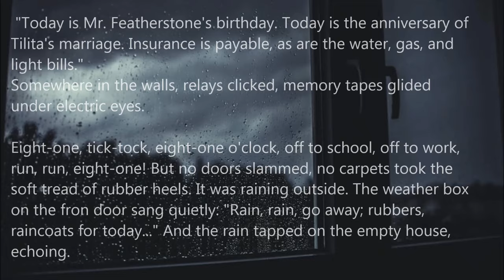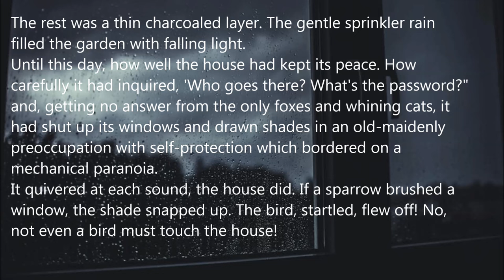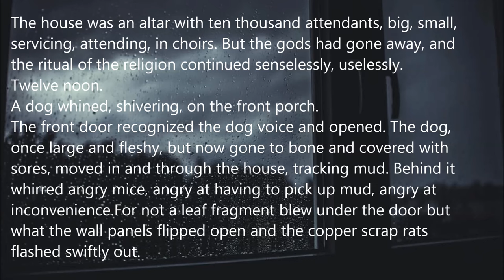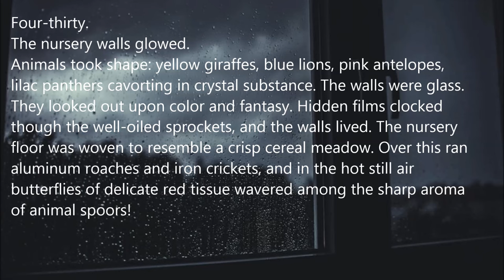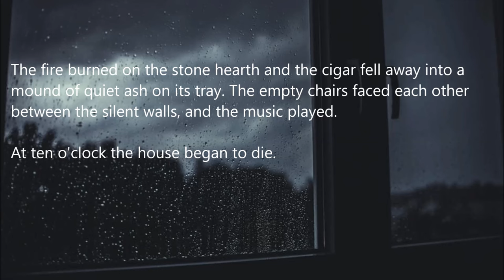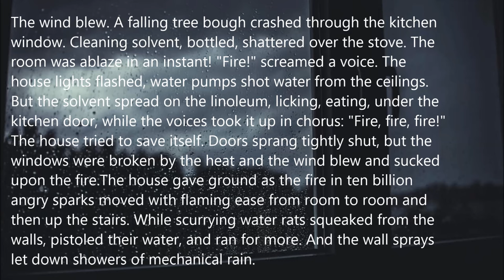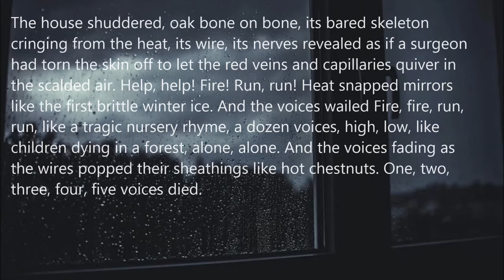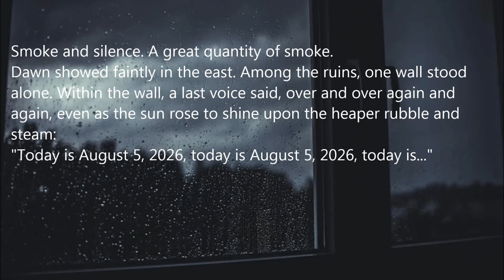There Will Come Soft Rains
There Will Come Soft Rains Audiobook
Written By: Ray Bradbury
Narrated By: Michael Bambery

Comments, Critiques, and Requests are Welcomed